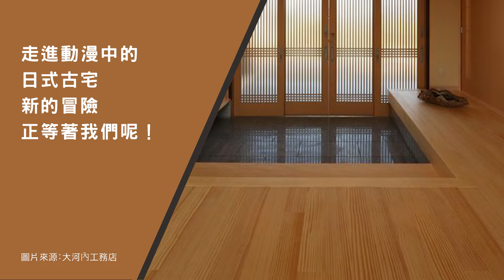風格磁磚怎麼挑，走進夢想中的電影場景｜15款玄關裝潢風格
玄關是回家第一個看到的地方，所以給人的印象非常深刻
那麼，你喜歡什麼樣的玄關呢？

 台北｜新北｜桃園｜新竹｜

💡老屋不新 鴻杰有心
 陪你看房 用最合理的價格，為您打造專屬幸福空間💡